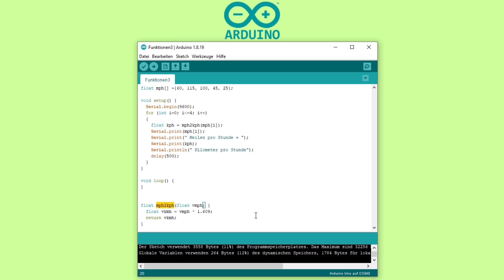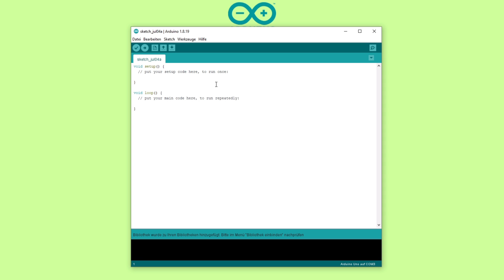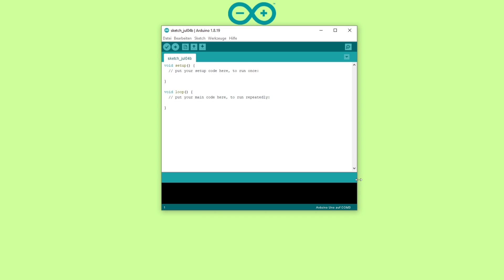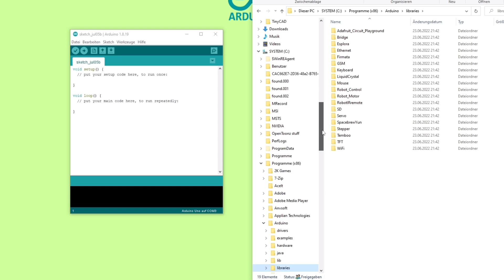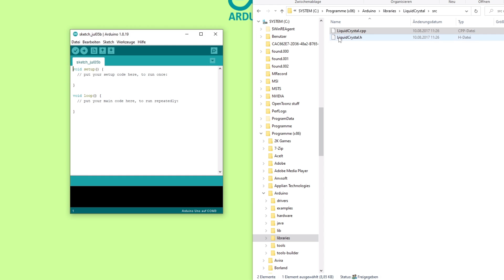Arduino Einstieg (20) - Programmbibliotheken nutzen - Download und Einbinden in Programme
Für den Arduino gibt es viele Programmbibliotheken, die uns viel Programmierarbeit abnehmen können. Wie findet man sie und wie werden sie in eigene Programme eingebunden?

0:00 - Vorspann
0:35 - Mitgelieferte Bibliotheken
1:13 - Download und Installation neuer Bibliotheken
2:28 - Wo findet man die Dateien?
3:44 - Ein Blick in den Quellcode